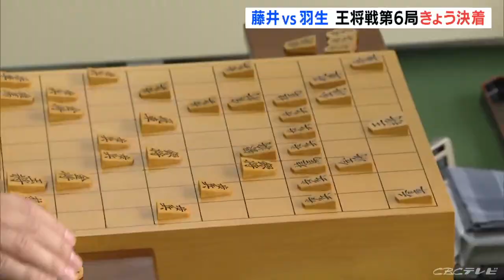藤井五冠初防衛か、羽生九段タイ持ち込みか 王将戦七番勝負第6局2日目 今夜にも決着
王将のタイトル初防衛を目指す藤井聡太五冠に、羽生善治九段が挑む、将棋の王将戦七番勝負第6局の2日目が始まりました。佐賀県で行われている王将戦第6局は2日目の12日、羽生九段が封じた59手目が開封され、「3四銀」から対局が再開しました。ここまでの対戦成績は、藤井五冠が3勝、羽生九段が2勝で、藤井五冠が王将のタイトル初防衛に王手をかけています。藤井五冠は「棋王戦」でもタイトル獲得まであと1勝と迫っています。藤井五冠が勝って最年少の六冠達成に前進するのか、タイトル通算100期を狙う羽生九段が勝って3勝3敗のタイに持ち込むのか。注目の王将戦第6局は、12日夜までに決着する見込みです。